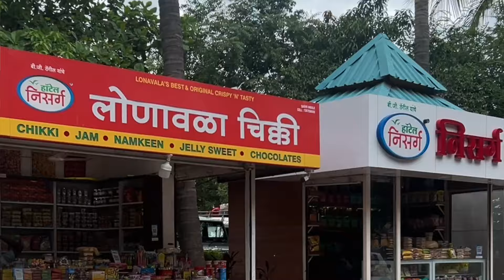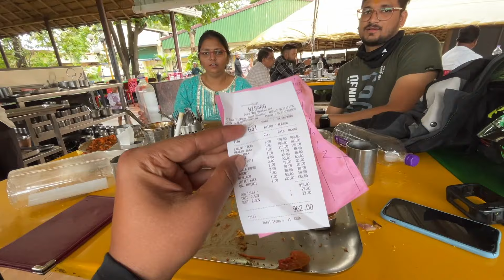Subscriber सोबत केला Prank । पंढरपूर ते तुळजापूर । Shrees Angel Vlog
गप्पा गोष्टी करण्यासाठी इंस्टाग्राम वर भेटूया...

आपल्या विडिओ सिरीज बघण्यासाठी 👇🏻

मी वापरत असलेल्या गोष्टी

6. Randy Sun Waterproof Knee High Socks
10. Fly Non Magnetic Tank Bag

Vlogging Camera

Action Camera

GO Pro Memory Card

DSLR Memory Card